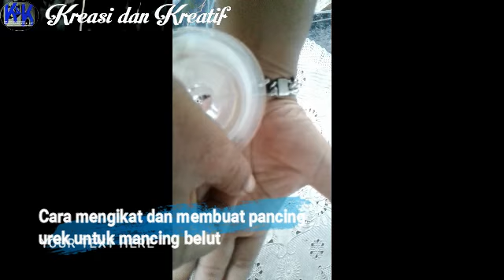Cara mengikat tali pancing urek belut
Salam satu hoby Tutorial sederhana mengikat pancing buat ngurek belut.
Salam kreasi ndan kreatif.